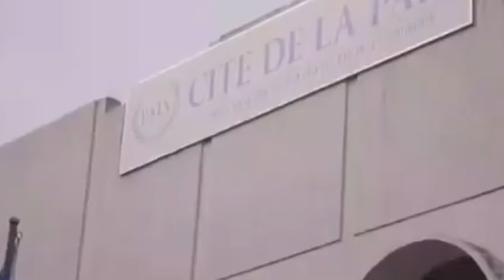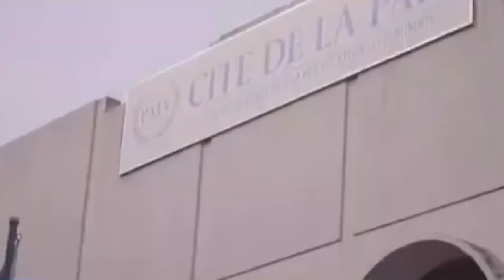PATRICK BECKHAM RÉPOND BUT NA FILÉ AZA NA NIVEAU MOKO TE BILOBELA NA INGRATITUDE NDE EKITISI YE